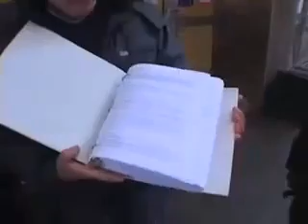Homeless Vets Attempt to Deliver Petition to Bill OReilly • FOX ATTACKS • Season 1 Episode 29